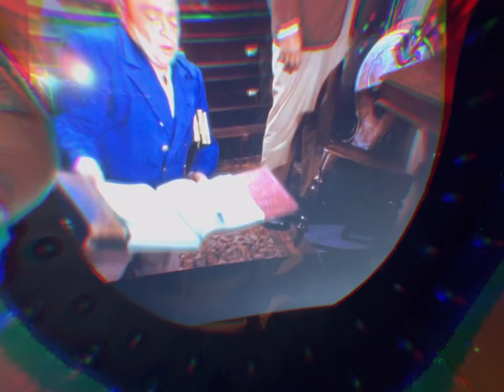TIKI HUNTING: THE HUKILAU 2022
There are no words how wonderful the Hukilau really is. It’s been a long time coming. We managed to meet many Tiki personalities throughout the years and to see them all gather on one spot is heaven to us.  I tried to film all I could but we were just having so much fun!! I wish I could of recorded the Surfrajettes and many more but it was a must to enjoy the moment. There will be more opportunities as we frequent more events and catch them on a vid. To all  , I hope I captured you in this moment and thank you for being the great Ohana that you are ❤️🗿🤙